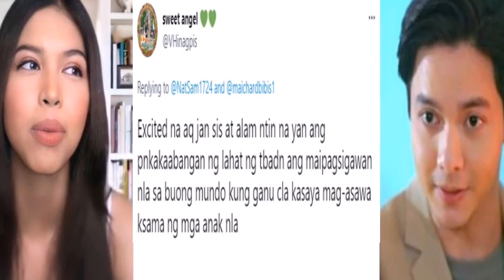NAKU, NAKU! MAINE AT ALDEN NAGMAMADALING TAPOSIN KANILANG MGA PROJECTS? MAY HINAHABOL?